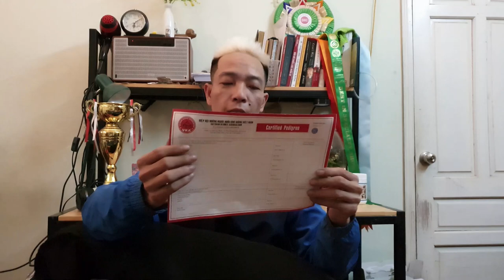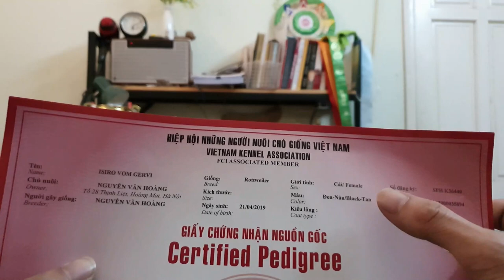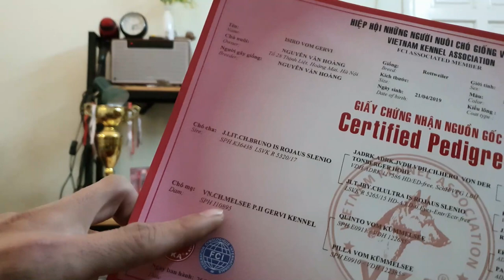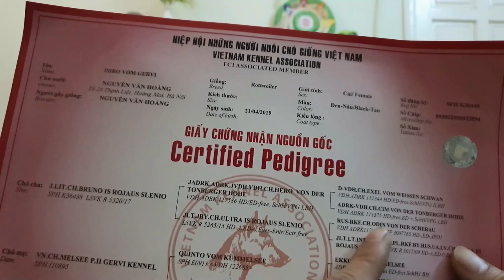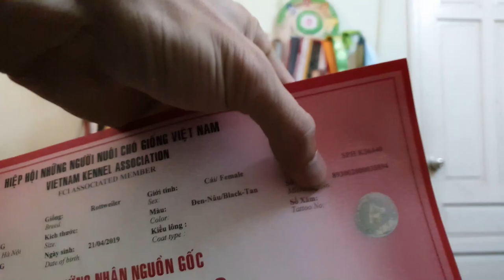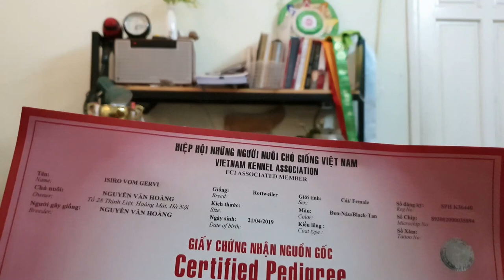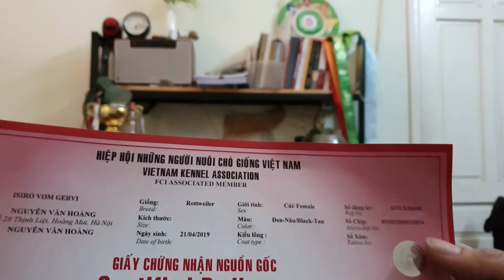Hướng Dẫn Cách Xem Giấy Khai Sinh Chó VKA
Cách xem giấy khai sinh chó- giấy VKA như thế nào? Mời các bạn cùng xem chia sẻ hướng dẫn cách đọc thông tin giấy khai sinh vka chó thuần chủng của trại chó giống Gervi. Cách xem giấy vka cho mọi giống chó chứ không riêng gì giống Rottweiler các bạn nhé. Video hữu ích thì các bạn like và chia sẻ giúp Rottweiler Gervi nhé.
Các bạn yêu thích các chó Rottweiler đực giống của Trại và muốn đăng ký phối giống hay tìm mua chó Rottweiler con adorable Rottweiler thì cũng liên hệ Gervi (đt+ zalo 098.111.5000) nhé.